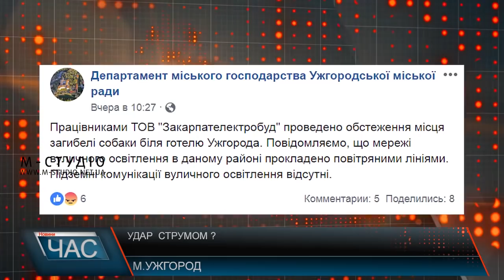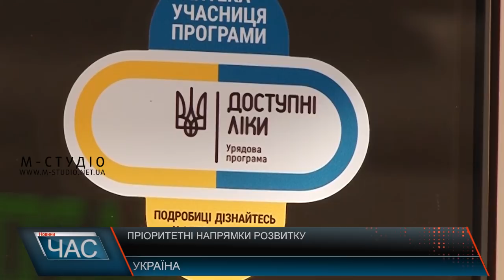Програма “ЧАС”. Hовини Закарпаття за 17 січня 2019 року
Трагедія на Хустщині. Смертоносний вогонь.
Знайти винних. Смерть собаки від удару струмом
Розчищали. Наслідки негоди
Примхи погоди. Врожай під загрозою.
Різдвяні свята тривають. Колядки лунають.